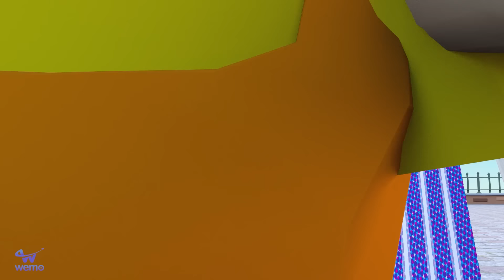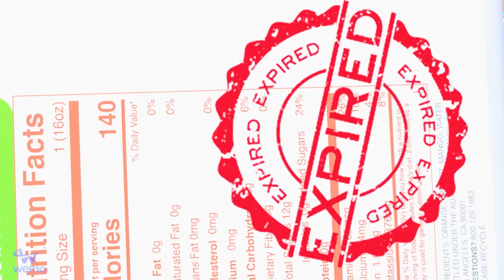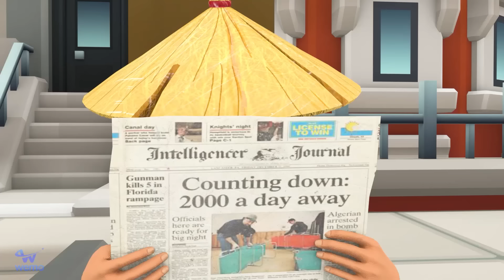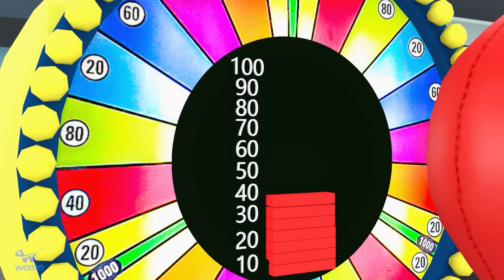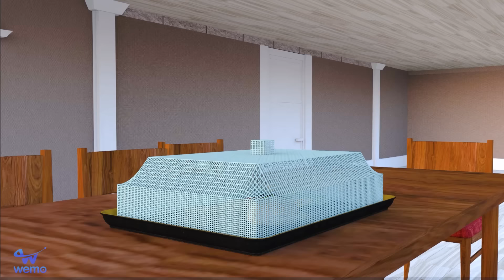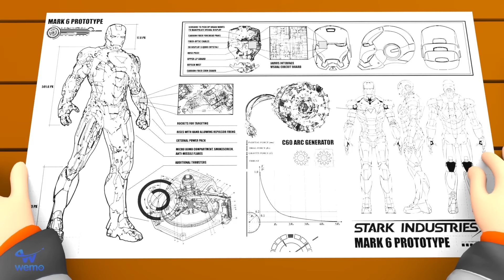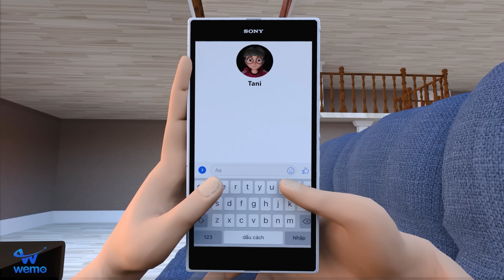Who is The Fake Hero? - Scary Teacher 3D Policeman Vs Doll Squid Game